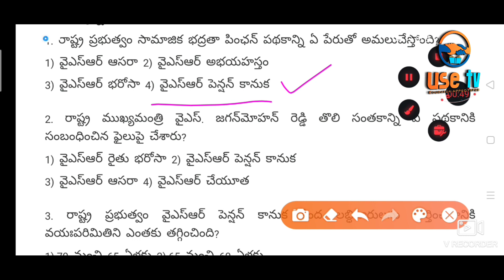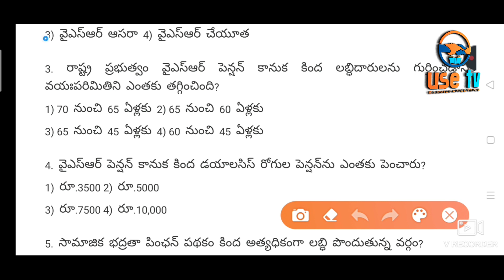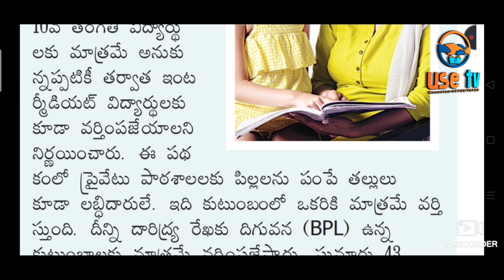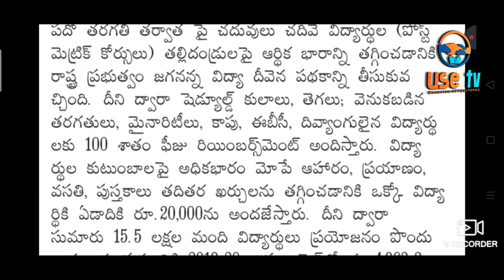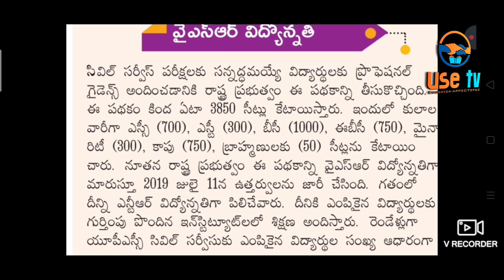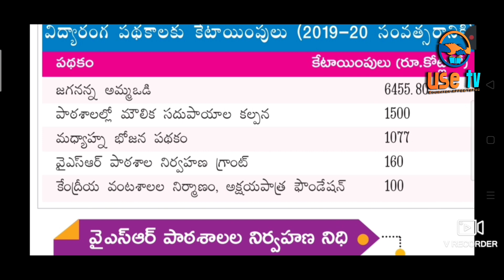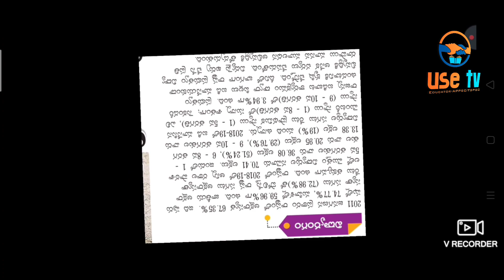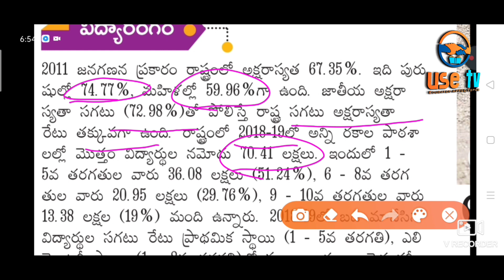AP ప్రభుత్వ సంక్షేమ పథకాలు- విద్యాభివృద్ధి పథకాలు//ఏపీ గ్రామ సచివాలయం ఉద్యోగాలు//Group 2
AP grama,ward sachivalaya preparation 2020.
AP grama,ward Sachivalayam Jobs 2020.
AP latest schemes and policies2020
AP Education schemes and policies for AP grama ward sachivalaya notification 2020.